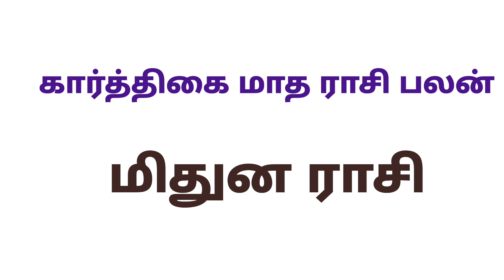மிதுன ராசி இந்த மாத பலன் this month rasi palan in tamil mithunam mithunam monthly horoscope in tamil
மிதுன ராசி இந்த மாத பலன்
மிதுன ராசி கார்த்திகை மாத பலன்கள் 2023
மிதுன ராசி இந்த மாத பலன்கள்
this month rasi palan in tamil mithunam
mithuna rasi monthly horoscope in tamil